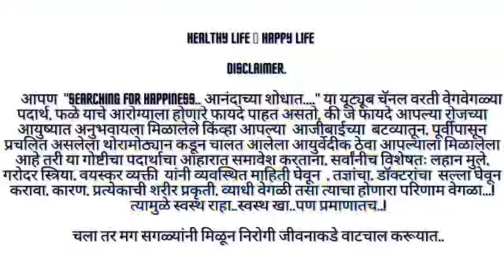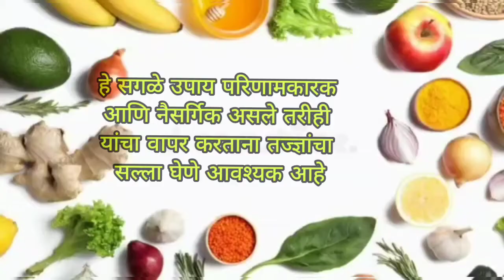चेहऱ्यावरील काळे डाग,वांग कायमचे कसे घलवावेत/effective remedy for melasma(Discrip.for info.in Eng.)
Melasma
We’ve always heard that eating spicy food could cause a bad case of acne. But, here’s a spice that has always had the power to cure your skin but has been overshadowed by fancy products on market shelves.

Ladies it’s time to nutmeg or jaiphal in your life for the perfect skin.

Jaiphal is loaded with antioxidants, vitamin C, magnesium, zinc, and copper. To be honest, we need all of these to get a million dollar skin naturally.

Intrigued to know how all these are going to work? So, here are the reasons why nutmeg is the magic ingredient you need for your skin:

1. Nutmeg is the Ayurvedic way to get rid of acne

 If you have clogged pores or oily skin that is prone to acne, nutmeg is something you should try for sure. Nutmeg has antibacterial and antimicrobial properties that help in controlling the sebum production as well as getting rid of the trapped impurities that lead to acne.
With jaiphal you can fix these acne scars. Image courtesy: Shutterstock

2. Jaiphal also works on eczema and dermatitis

Both of these are skin inflammation issues where you tend to get rashes and itchy skin. But, you’ll be glad to hear that jaiphal is anti-inflammatory in nature and applying it has a soothing effect on your skin.

3. Gives you even tone skin

Acne can cause redness and can leave spots on the skin. But, the antiseptic properties of nutmeg will help in the proper exfoliation of your skin, making it even-toned. Also, you can treat the abrasive texture of your skin with it.

4. Nutmeg can help you get rid of fine lines

Dead skin is one of the biggest reasons behind fine lines, especially around the mouth area. But, the phenolic compounds and flavonoids in nutmeg will work on your skin gently and make it look younger by fighting against free radicals.

• Homemade Facepack

For a face pack, take a teaspoon of nutmeg powder, add 2teaspoon milk. Make a paste and apply it. Once it is dry, dab some water, gently exfoliate, and rinse it. That’s it!

• Treats Oily Skin

Once after your busy day at work or traveling through the harsh weather, if your left with an oily face at the end of the day, then not to worry. Nutmeg is effective in shrinking the pores found in the skin and ensures a normal and a healthy skin. Furthermore, it prevents acne due to its anti-inflammatory and anti-bacterial properties.

How To Make Nutmeg Pack For Oily Skin

Ingredients

Nutmeg powder
Honey

Instructions

Add nutmeg powder and honey in a bowl and mix well. Apply this mixture on your skin and leave for about 10 mins. Rinse well using water and pat dry. Both nutmeg and honey and excellent anti-bacterial and anti-inflammatory properties which is effective in keeping your skin safe from acne.

• Natural Toning Cleanser
Nutmeg effectively helps in restoring moisture to your dull skin. Furthermore it helps in reducing signs of ageing. Instead of buying other beauty products, you can use this natural ingredient for a healthy and beautiful skin.

How To Make Nutmeg Pack For Cleansing Toner

Ingredients

Nutmeg powder
Coconut milk

Instructions
In a bowl add nutmeg powder and coconut milk and mix well to form a paste. Apply this paste on your face and leave it for about 10 mins. Rinse with water and dry it with a soft cloth. The lactic acid is beneficial promoting a supple skin. Use this 3 times a week and ensure a beautiful glowing skin.